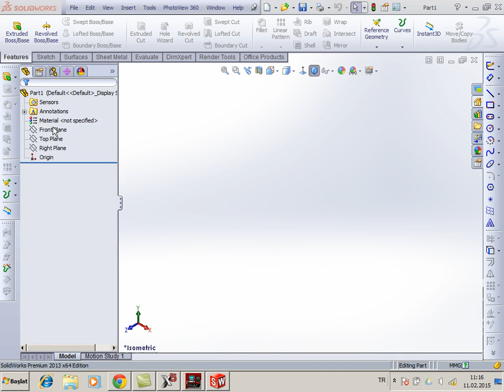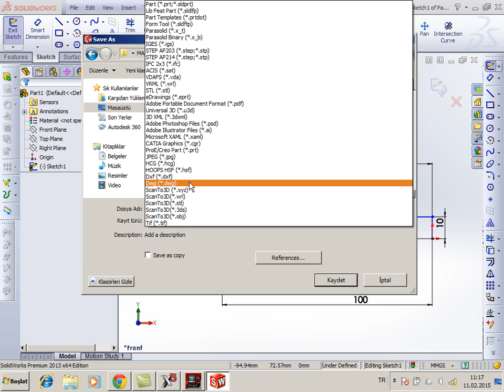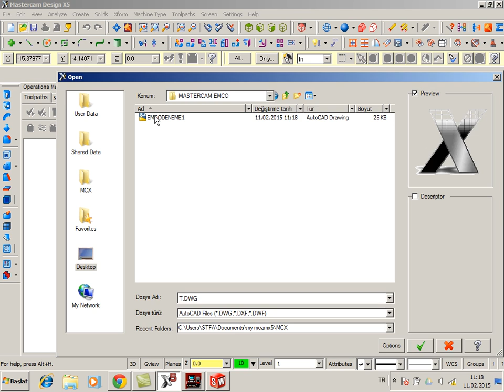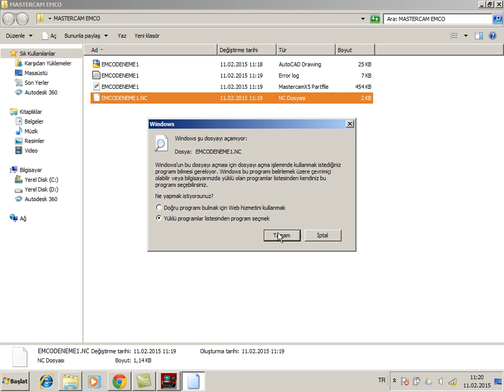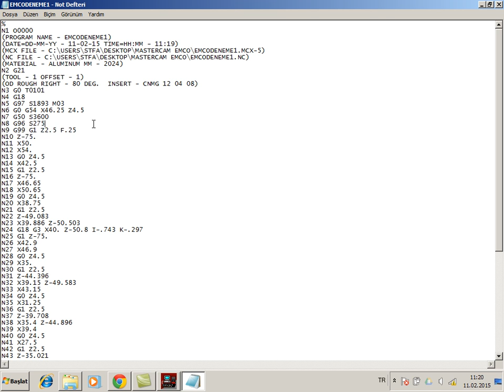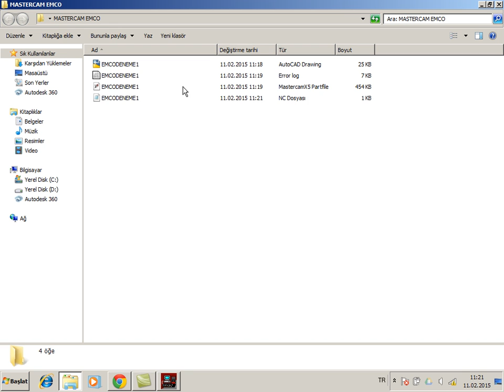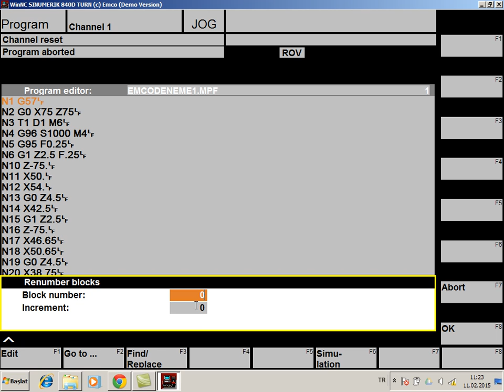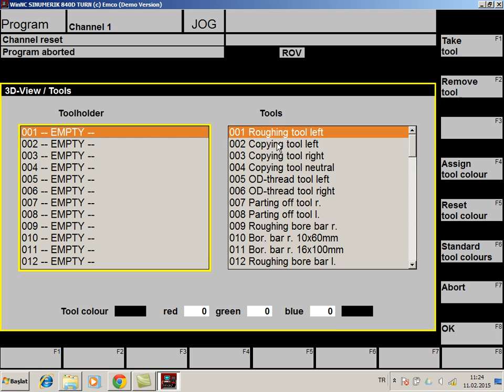MASTERCAM TO CNC-EMCO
MASTERCAM TO EMCO
MASTERCAM TO CNC